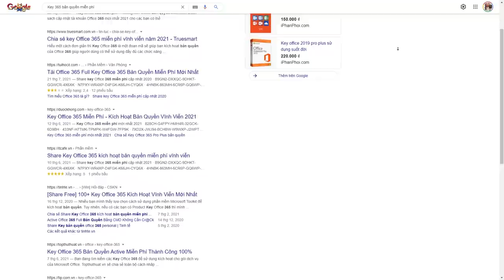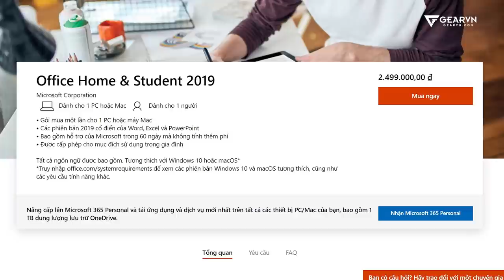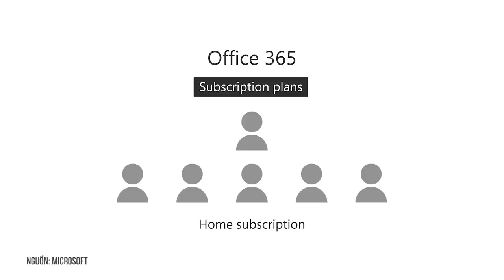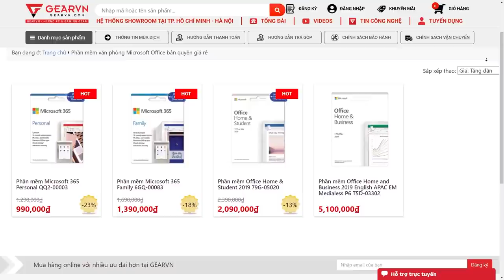Nên biết trước khi mua Office 365 bản quyền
Video này xin được chia sẻ một tí thông tin liên quan đến việc mua Office 365 Bản Quyền hiện tại của anh em. Giải đáp luôn nha!

0:00 Intro
0:43 Giá bán tại trang chủ Microsoft
1:36 Về key bán "trên mạng"
3:00 Microsoft 365 khác gì Office Home?
3:54 Nên mua ở đâu?
5:21 Lưu ý tổng quan
😍 Địa Chỉ:
Showroom HCM 1: 78-80-82 HOÀNG HOA THÁM, Q.TÂN BÌNH
Showroom HCM 2: 189 CỐNG QUỲNH, P. NGUYỄN CƯ TRINH, QUẬN 1
Showroom HN: 37 NGÕ 121 THÁI HÀ, Q.ĐỐNG ĐA

Nhận tư vấn MIỄN PHÍ